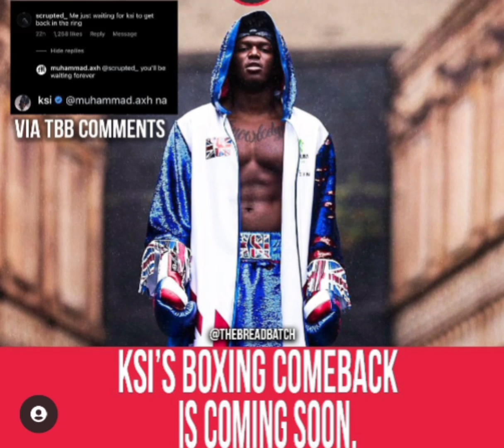Ksi to fight in 2022